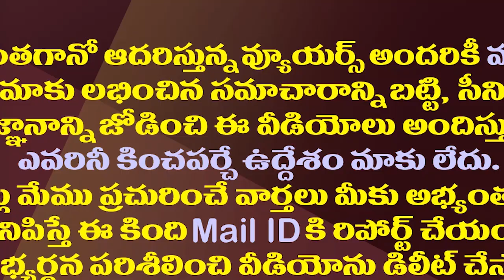మోడీని తిట్టలేక జగన్ పై చంద్రబాబు వింత రాజకీయం?|Chandrababu Is Targeting CM Jagan Instead of PM Modi